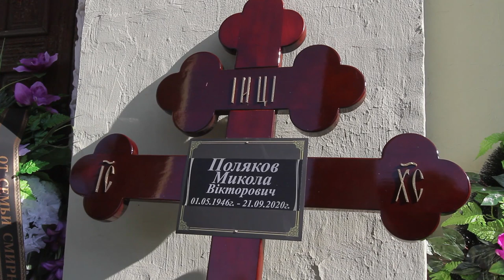У Дніпрі попрощалися з ректором ДНУ Миколою Поляковим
У Дніпрі у вівторок, 22 вересня, попрощалися з ректором ДНУ Миколою Поляковим. Громадянська панахида відбулася в Палаці студентів.
Микола Поляков пішов з життя в понеділок, 21 вересня, на 75 році. Попрощатися з ректором, який більше 20 років очолював цей відомий дніпровський вуз, прийшли близькі, колеги, студенти - колишні і нинішні, представники громадськості, городяни. На панахиді з траурними промовами виступили ті, хто знав Миколу Полякова і працював з ним довгі роки.
Микола Поляков народився в 1946 році. У 1971-му закінчив механіко-математичний факультет Дніпропетровського державного університету. У 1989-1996 роках працював деканом цього факультету.
У 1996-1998 роках обіймав посаду проректора з навчальної роботи, а в 1998 очолив університет.
Поісля відспівування у Спасо-Преображенському соборі Дніпра Миколу Полякова поховали на Майдані Незалежності у Києві.